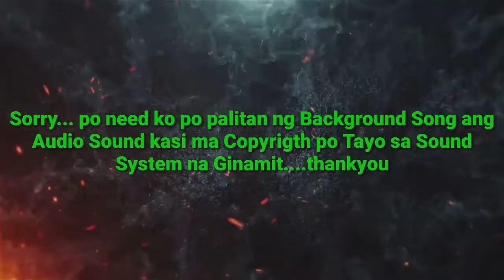Mid- Autumn Festival In Taiwan l It's Barbeque Time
Mid atum Festival is a 1day delebration in Taiwan is a especial occasion.